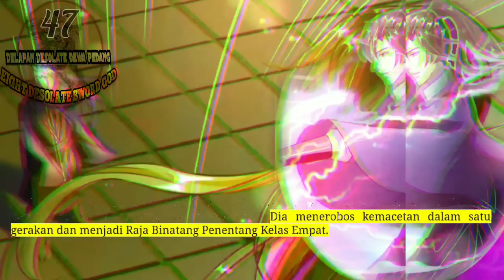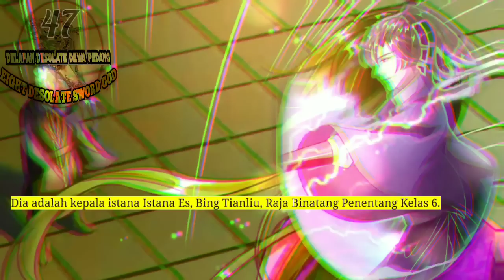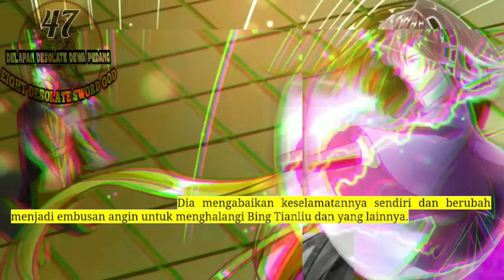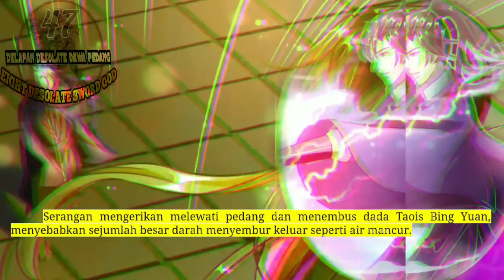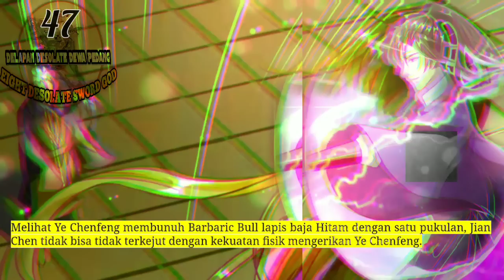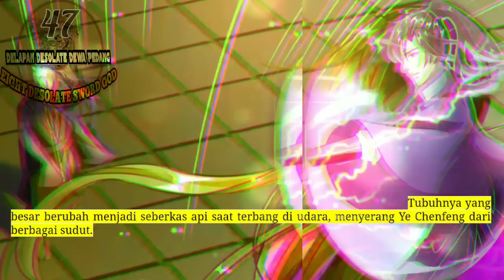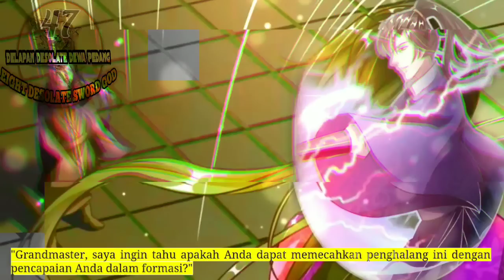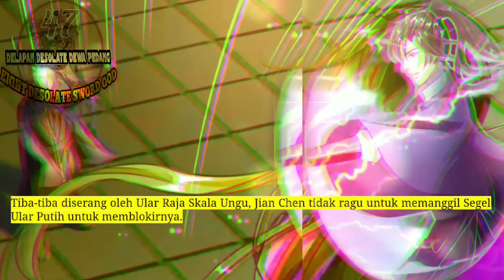Delapan Desolate Dewa Pedang season 47